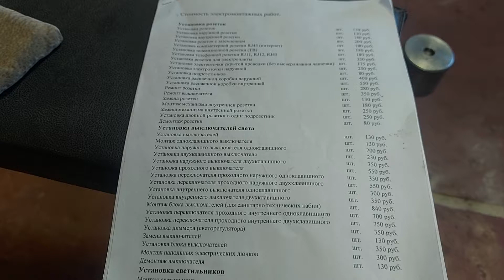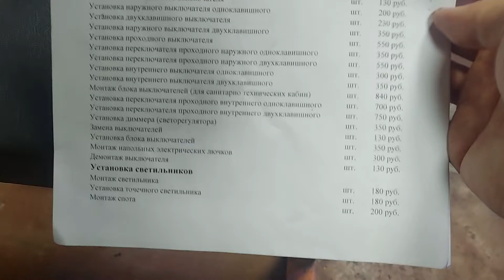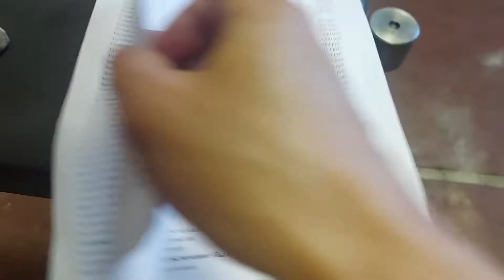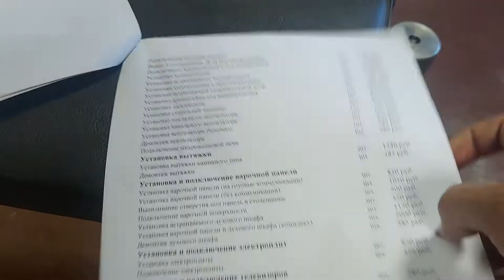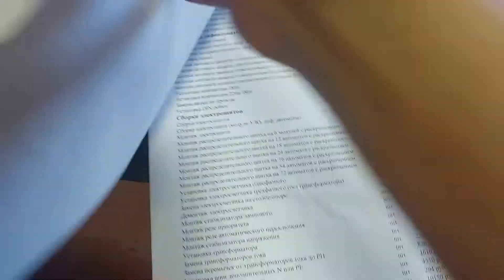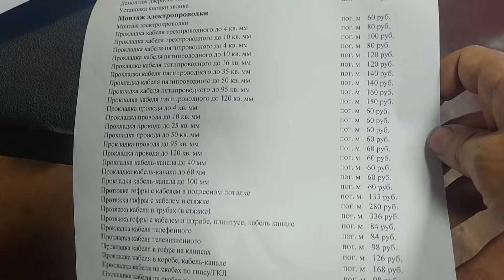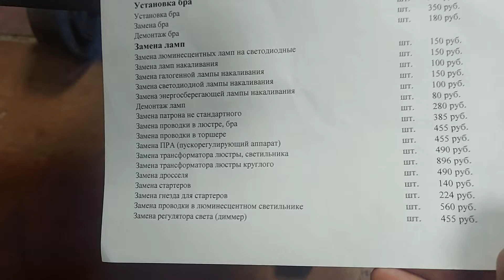Прайс лист на электромонтажные работы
Попался мне в руки очень полезный документ. Цены 2020 года